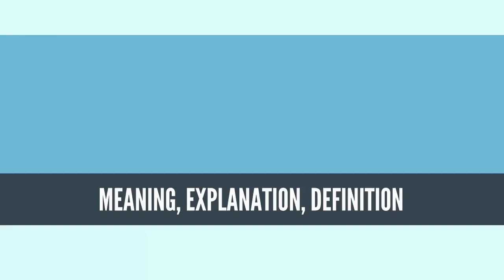What Is HOMOGENEITY? HOMOGENEITY Definition & Meaning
What is HOMOGENEITY, What does HOMOGENEITY mean, HOMOGENEITY meaning, HOMOGENEITY definition, HOMOGENEITY explanation

In statistics, homogeneity and its opposite, heterogeneity, arise in describing the properties of a dataset, or several datasets. They relate to the validity of the often convenient assumption that the statistical properties of any one part of an overall dataset are the same as any other part. In meta-analysis, which combines the data from several studies, homogeneity measures the differences or similarities between the several studies (see also Study heterogeneity).

Homogeneity can be studied to several degrees of complexity. For example, considerations of homoscedasticity examine how much the variability of data-values changes throughout a dataset. However, questions of homogeneity apply to all aspects of the statistical distributions, including the location parameter. Thus, a more detailed study would examine changes to the whole of the marginal distribution. An intermediate-level study might move from looking at the variability to studying changes in the skewness. In addition to these, questions of homogeneity apply also to the joint distributions.

The concept of homogeneity can be applied in many different ways and, for certain types of statistical analysis, it is used to look for further properties that might need to be treated as varying within a dataset once some initial types of non-homogeneity have been dealt with.
Source: Wikipedia.org